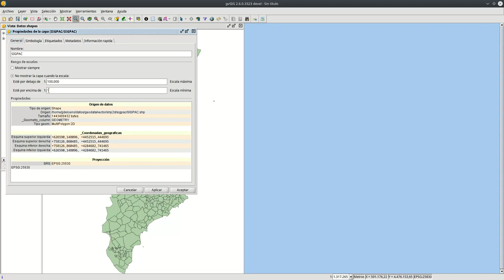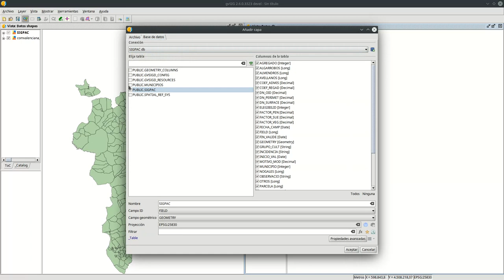Carga de un shapefile en base de datos H2Spatial con gvSIG Desktop